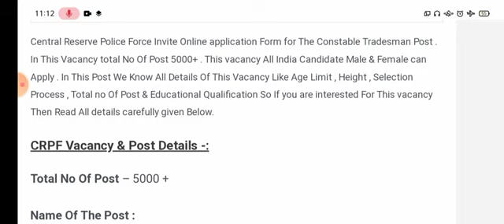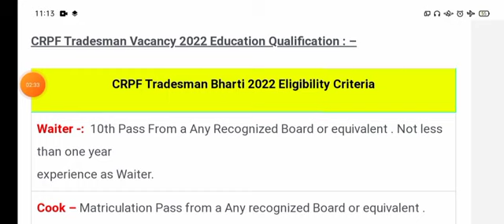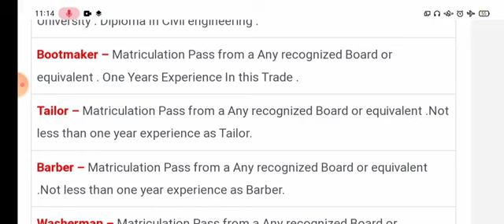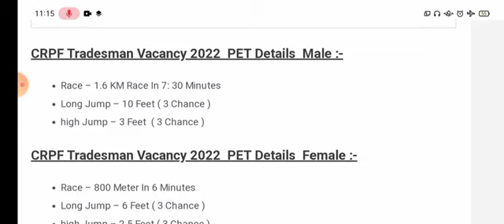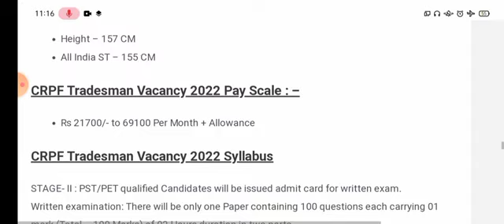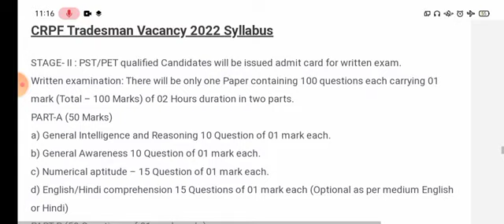CRPF DRIVER VACANCY 2023/ CRPF TRADESMEN VACANCY 2023/ CRPF HCM RECRUITMENT 2022